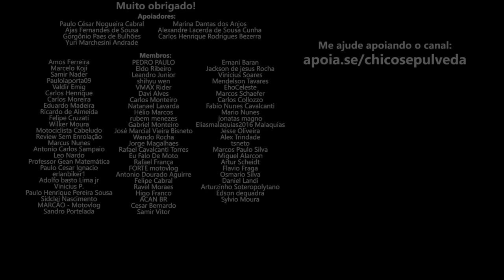Honda CB300F Twister test ride direto da Honda Brasil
Black Boots
Calçados com estilo, conforto e segurança